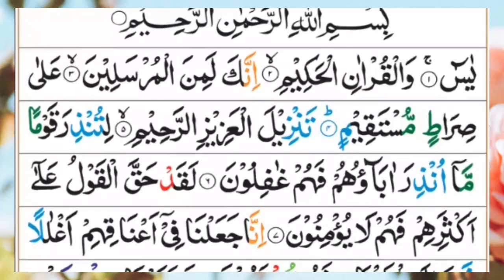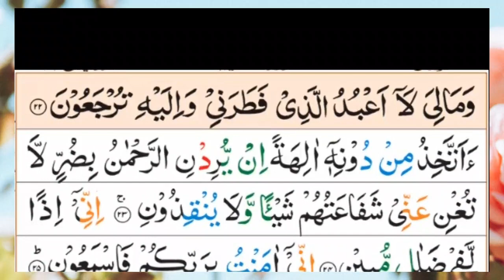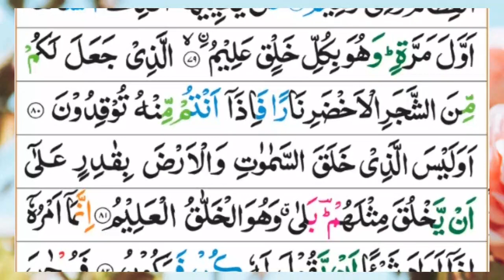Surah Yaseen | (Yasin) | Full With Arabic Text | (Episode 202) | surah yaseen beautiful recitation